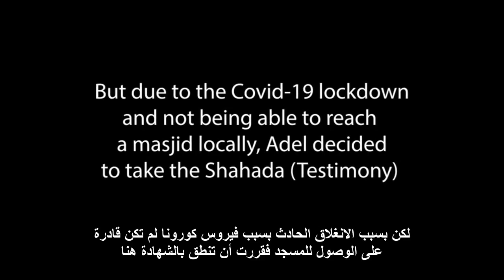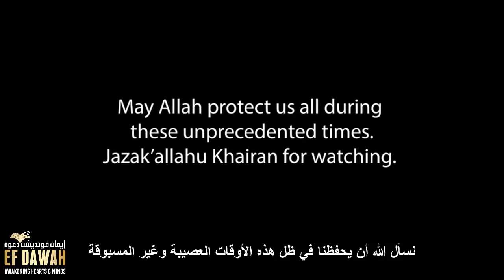أديل تعتنق الإسلام مع حمزة أثناء بث مباشر لدعاة ركن المتحدثين